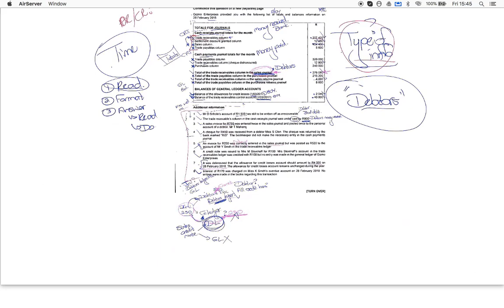FAC1502 - Exam Technique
I created this for Tabaldi Education's online course for FinAcc 1A (for FAC1502 students)
I've used a past exam paper to talk through what the examiners and markers are looking for.
This is SO important, because when you study, you tend to focus on JUST the theory. All the details etc. BUT, you don't practice getting marks, and how to structure your answers etc.
SO many students fail this subject because they're not thinking of what the marker wants to see.